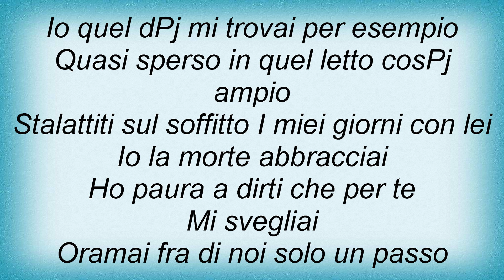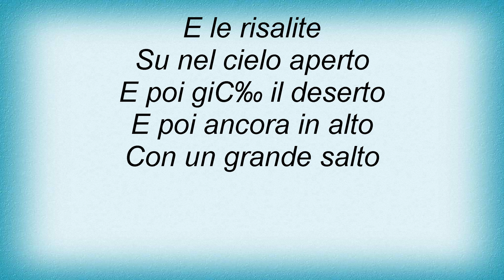Lucio Battisti - Io Vorrei ... Non Vorrei ... Ma Se Vuoi Lyrics